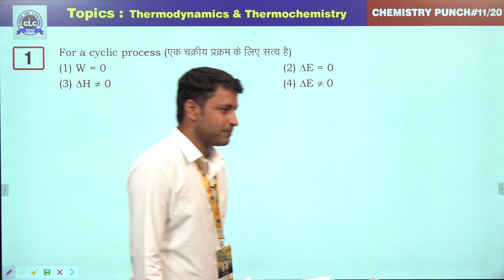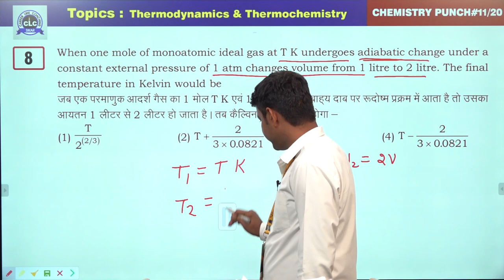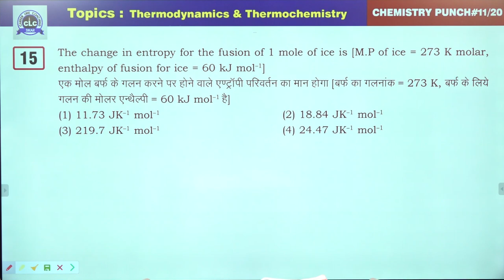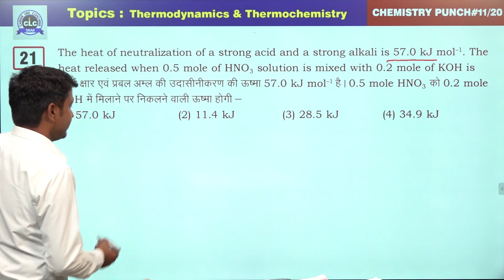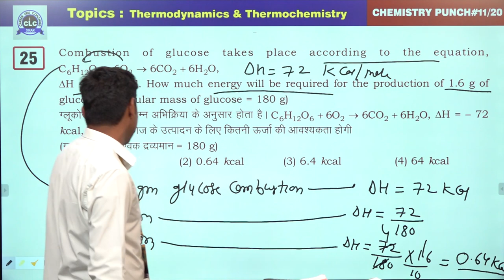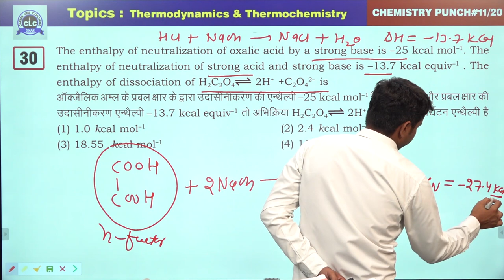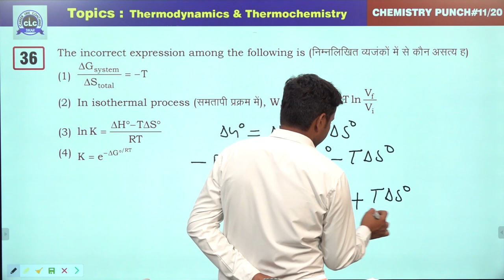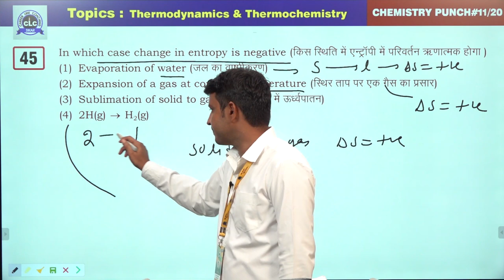11/20 (Chemistry Punch) || Thermodynamics & Thermochemistry || CLC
Episode- 11/20

Topic- Thermodynamics & Thermochemistry

Solution By- Omprakash Saran (Team CLC)